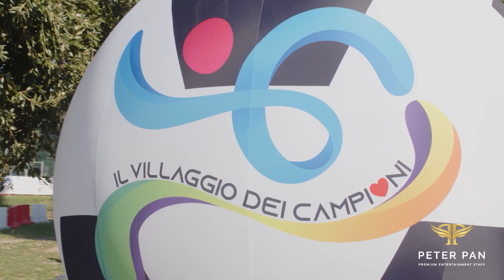Promo Peter Pan - activities